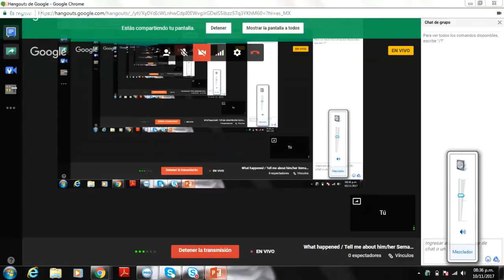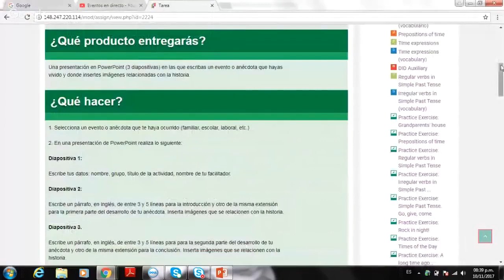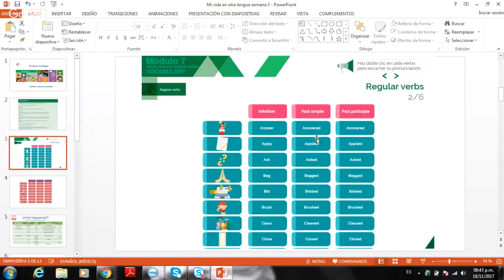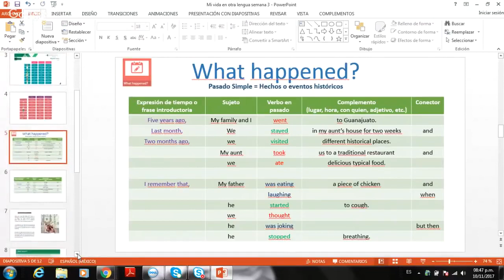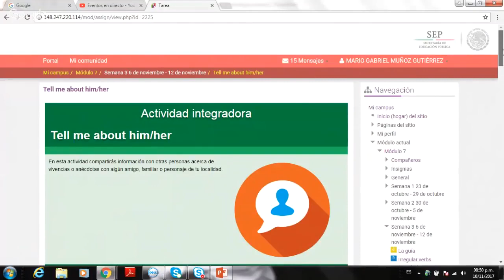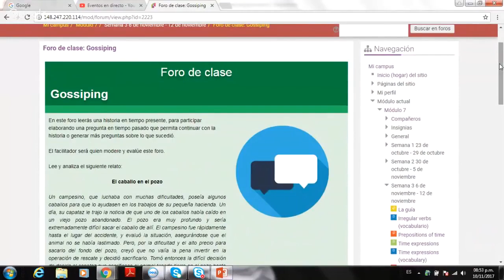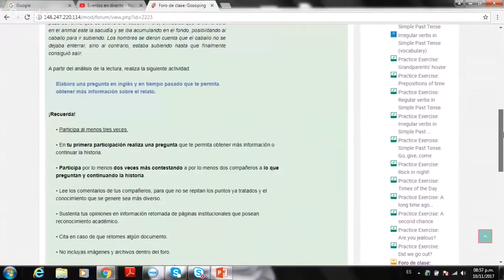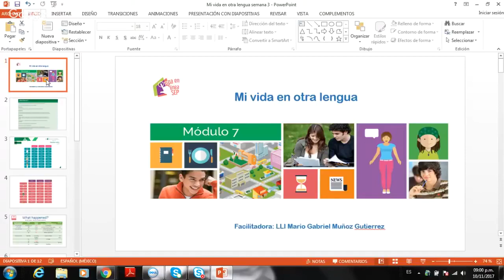What happened Tell me about him her Modulo 7 Semana 3